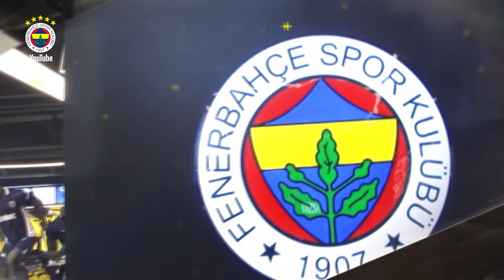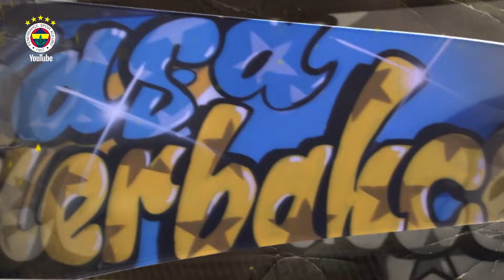Samsunspor - Fenerbahçe Maçı Öncesi Söz Taraftarda